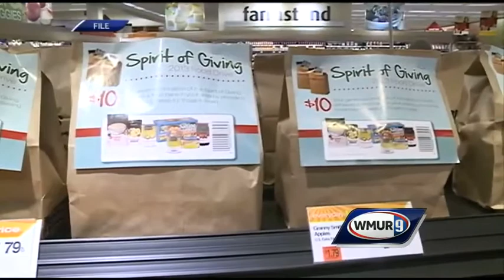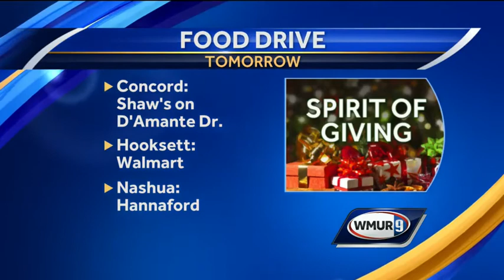Spirit of Giving food drive set for Friday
WMUR-TV lends a hand to help the New Hampshire Food Bank through the Spirit of Giving food drive.